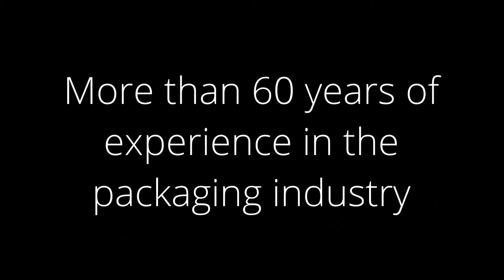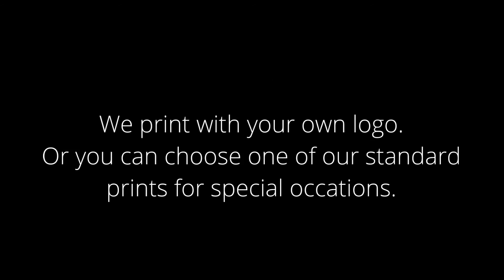Westpack Jewellery Boxes 2014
Large range of beautiful jewellery boxes for Jewellery Shops